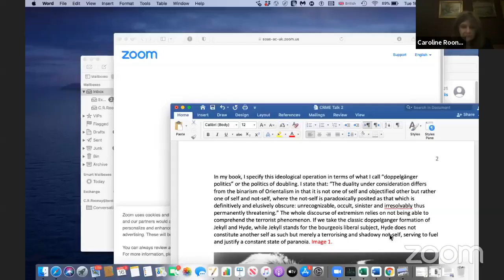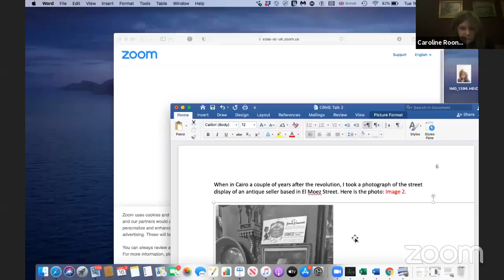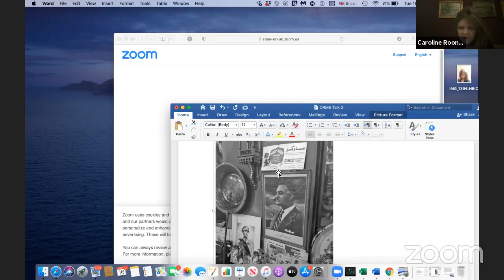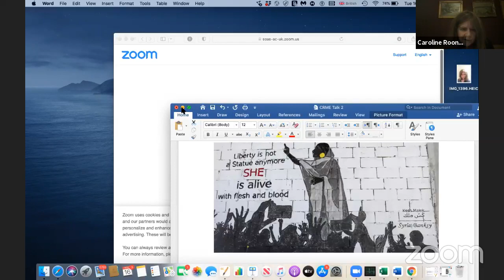Creative Radicalism in the Middle East: Culture and the Arab Left After the Uprisings | SOAS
Speaker: Caroline Rooney (University of Kent)

This webinar took place on 16 November 2021 as part of the SOAS Middle East Institute's Lecture Programme on the Contemporary Middle East series. Further info